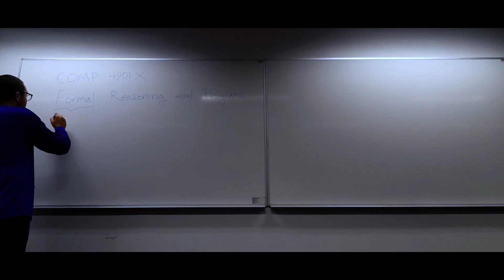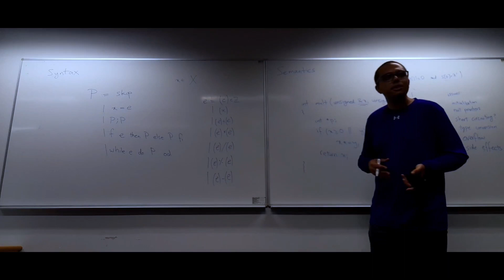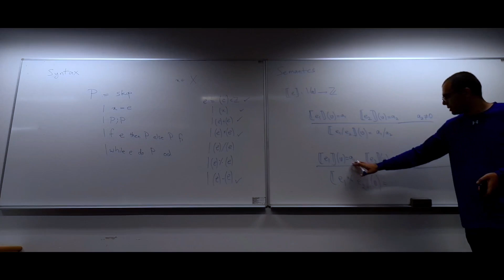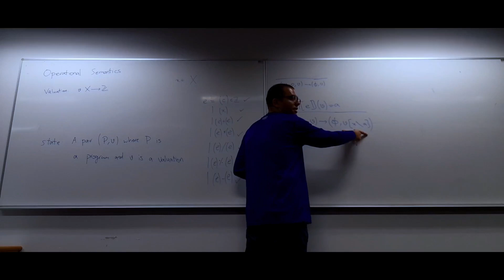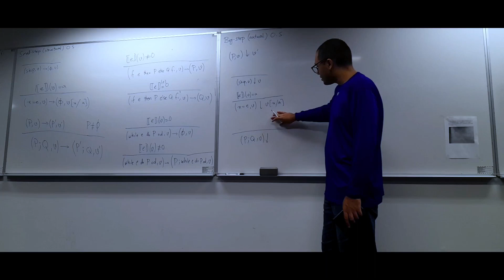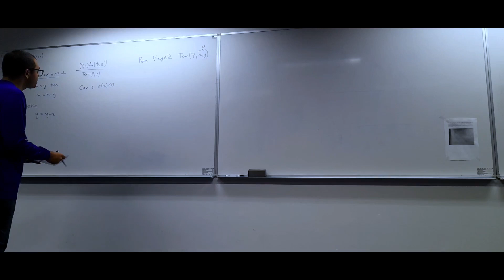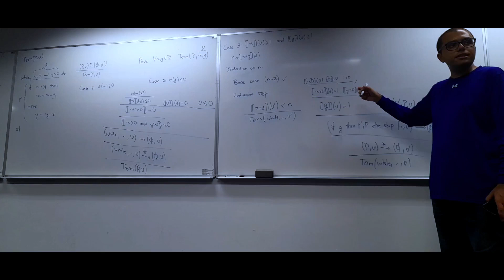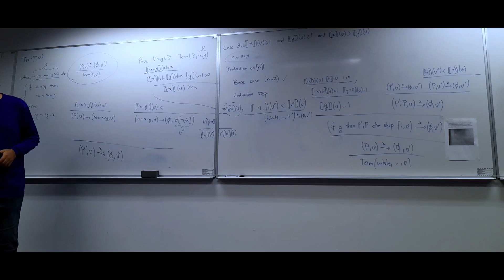Lectures 1 and 2 - Operational Semantics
HKUST COMP 4901X
Formal Reasoning about Programs
Summer Semester 2022-23